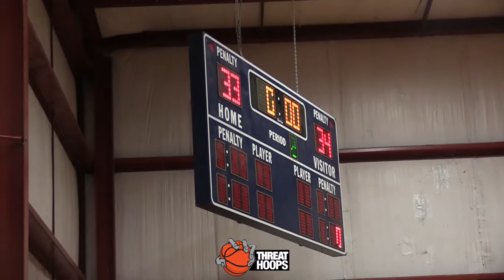Team Tatum vs Hoop Squad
Here are the newest highlights from ThreatHoops event coverage: